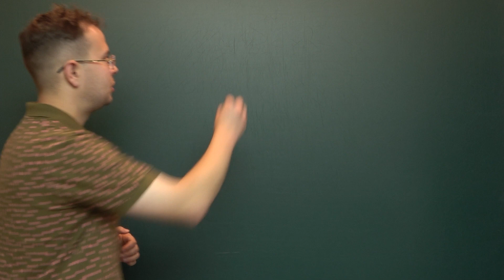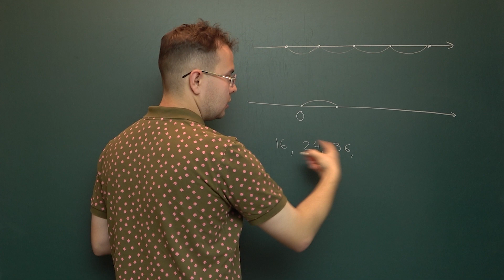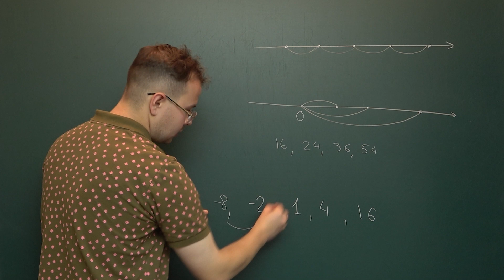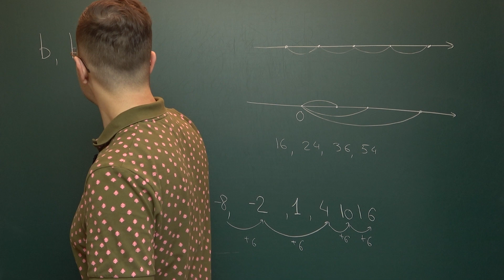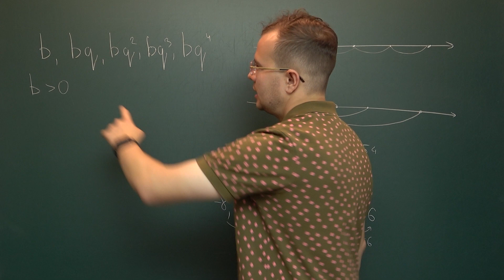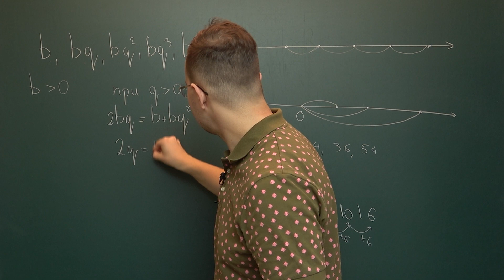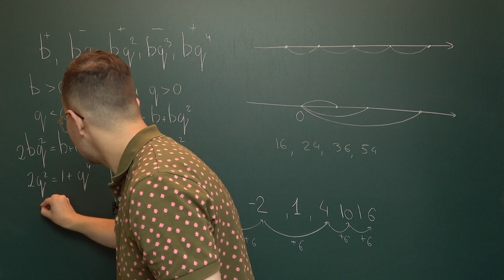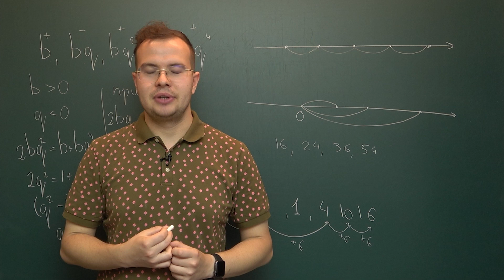ММО-2023. Красивая задача с неожиданным ответом